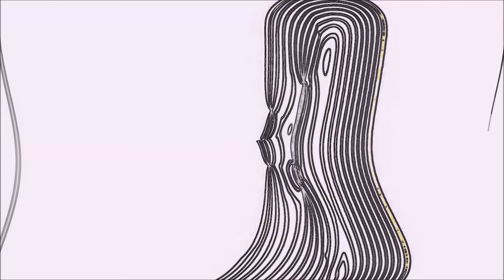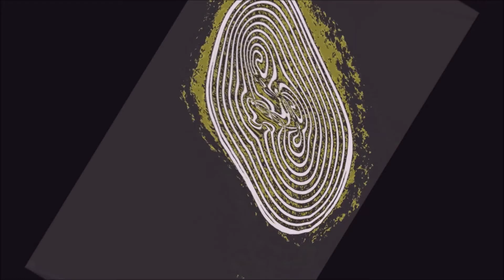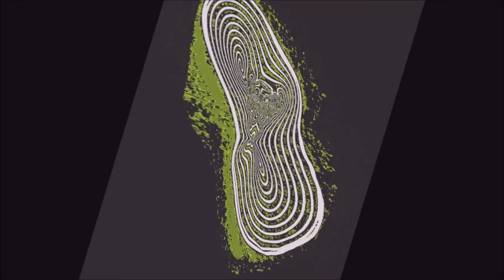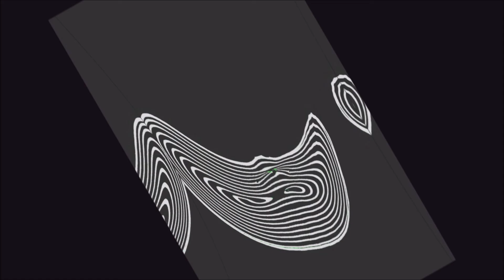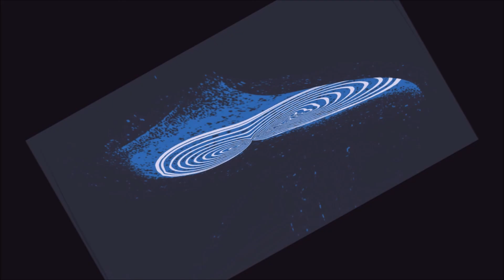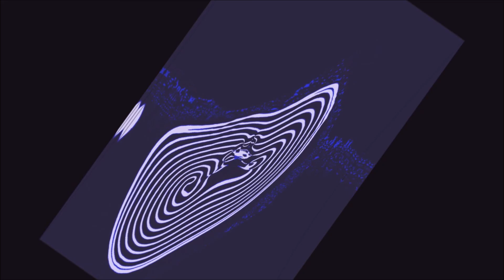mortricus Elsenbaum bunker PTP 2018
Mortricus Elsenbaum  compilatie van wat we ongeveer hebben gespeeld in de bunker @ Party till puke 2018. met onvrijwillige medewerking van DjKaos  Xtort .